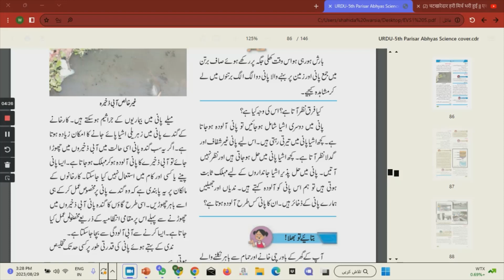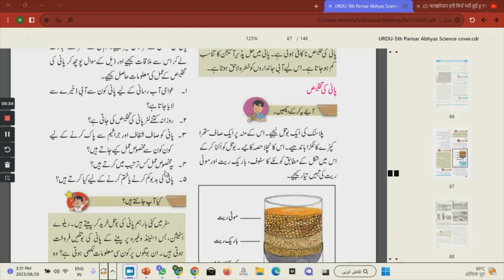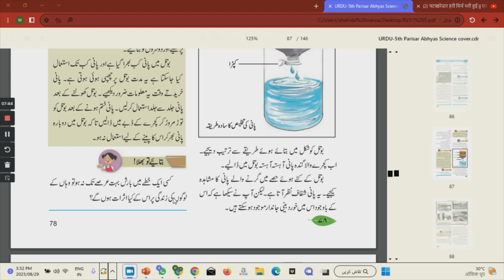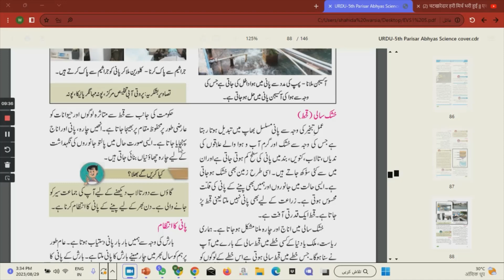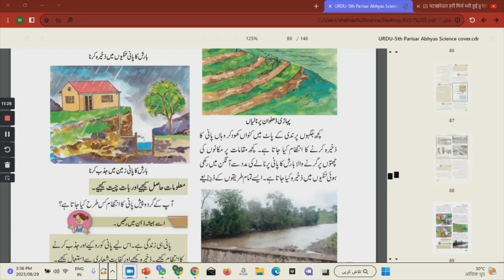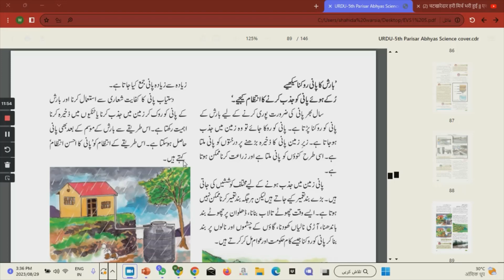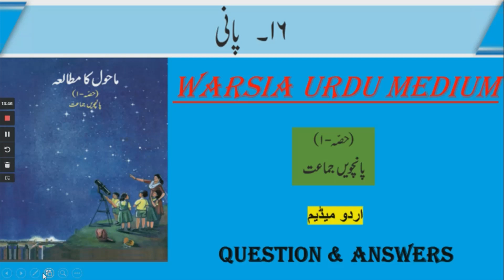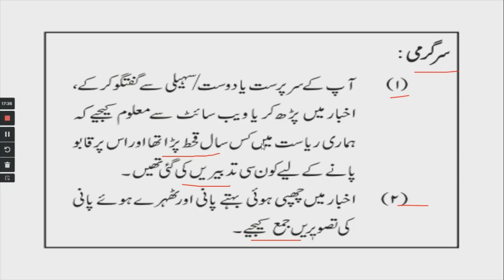L- 16TH EVS ANSWERS | PAANI | SSC BOARD URDU MEDIUM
6-GEOGRAPHY |
L-16 TH EVS | PAANI |
CLASS 5TH STD